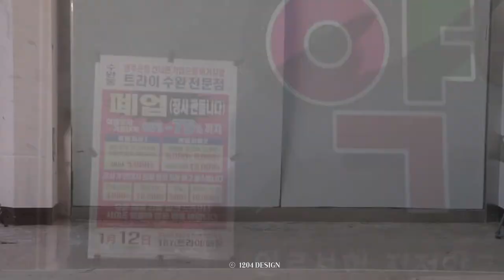안경점 '림브리즈' 인테리어 메이킹영상, 공간영상제작 1204필름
광주 안경점 '림브리즈' 인테리어 메이킹영상, 공간영상제작 1204필름
위치 : 광주
공간분류 : 안경점

1204필름은
다양한 인테리어 현장의 경험을 통해
공간에 대한 높은 이해도를 가지고
시공부터 완공까지 한 조각의 퍼즐들이 모여
하나의 작품이 되어가는 것처럼
공간이 새롭게 태어나는 모습을 영상에 담아
더욱 가치있는 공간 영상을 만들어드립니다.